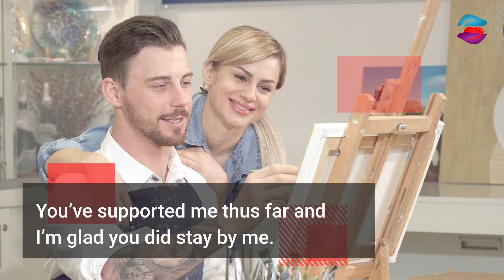Romantic Good Evening Messages for Her | Good Evening My Girlfriend I Love You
Make your beautiful girlfriend catch some love in the evening by sending her some sweet and soothing words. And boom! I have got you a romantic good evening messages for her video you can use. It is the best good evening video for girlfriend you can send to your lovely sweetheart to have a cool evening time with thoughts of you.